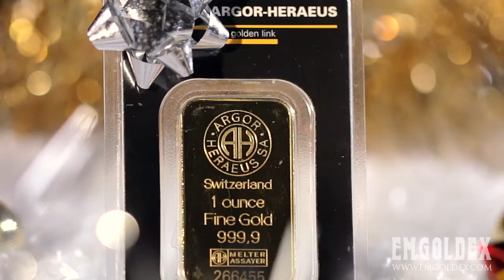EmGoldex New Year 2015 - What do you like the most at Christmas?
Christmas time is full of miracles and magic! All dreams come true at Christmas! Therefore, people always look for the most original Christmas gifts ideas for their loved ones.  What is the best Christmas gift for your friends and family?
The EmGoldex company helps you make the right choice.
The best Christmas gifts are the gold bars of the world producers in the online store of Emgoldex. With every gift we can express our feelings.
To make the best Christmas gift for your close people, you are welcome to participate in the marketing program Golden Link of the Emgoldex company, which will bring you a stable and high income!